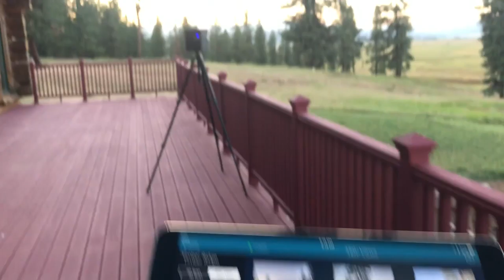Capture McCall Matterport 3D Virtual Tours of Real Estate & Vacation Rentals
Capture McCall is your local service provider of Matterport 3D Virtual Tours of Real Estate & Vacation Rentals in the McCall, Donnelly, Cascade and New Meadows area. We provide the very highest quality of 3D image captures with the greatest depth of interior coverage to ensure the property is as real as it gets. Virtually of course.

Joe Hill
CaptureMcCall.com